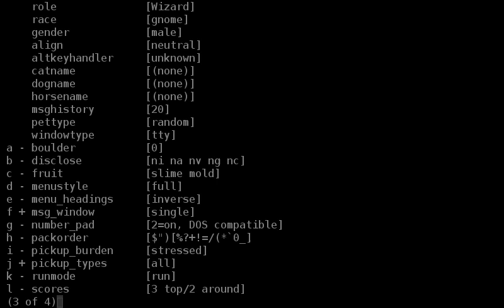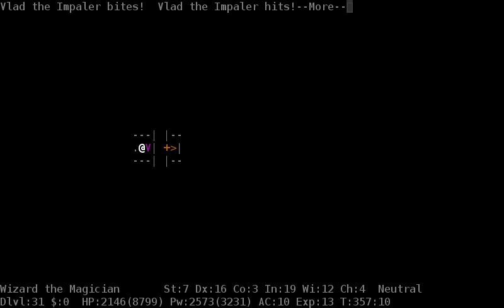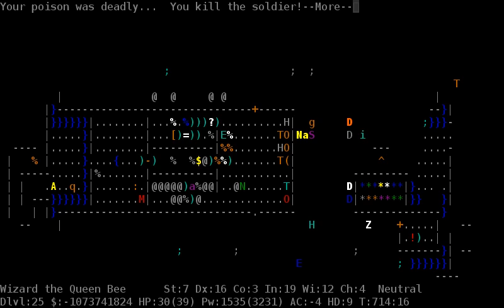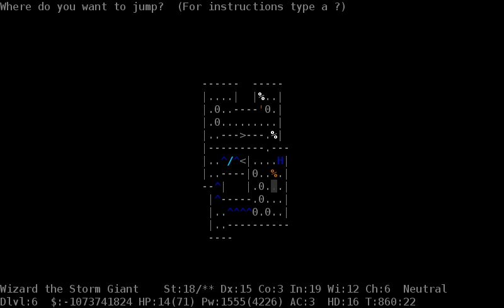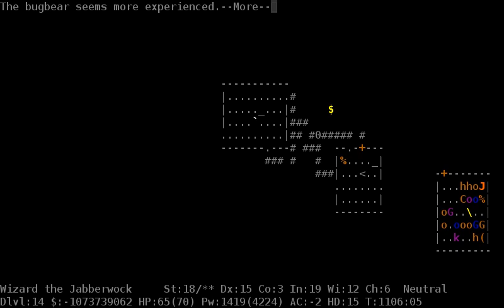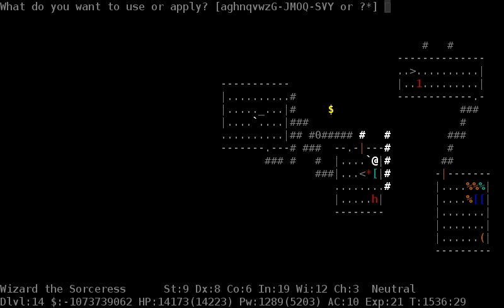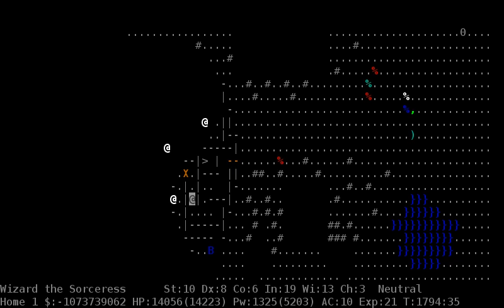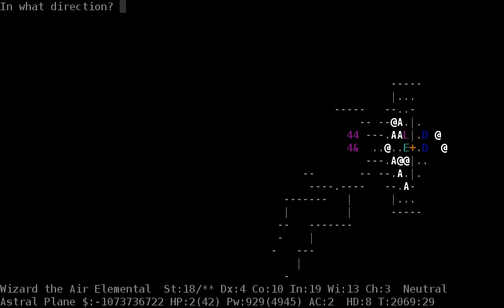NetHack "fastest realtime" April 1st TAS 4fps by ais523, ChrisS67, and dwangoAC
This is a Tool-Assisted Speedrun of NetHack 3.4.3 that was submitted by dwangoAC on April 1st as a "fastest realtime" joke run; while it beats all known human records and completes the game in 2,071 turns it is more of a superplay and will be obliterated by a future turncount focused TAS.

The first ~900 turns were created over the course of over 5 years by ais523 and dwangoAC.  The remaining turns were completed in 6 hours by dwangoAC and ChrisS67 (without the knowledge of ais523) in a compressed process known as a speed TAS.  Expect a drastic drop in the quality of play in the later portions of the run.

This encode was extracted from Jettyplay by ais523 and was slowed down to 4 frames per second. The project was created using the nethack-tas-tools project by dwangoAC, which can be obtained via git clone The ultimate platform for this project is the i386 jpc-rr emulator made by Ilari.